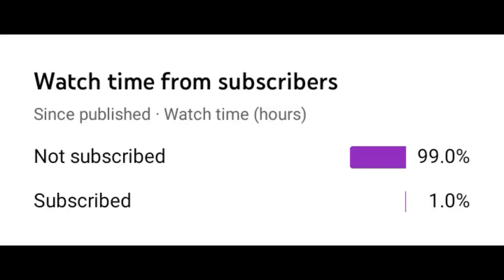Rope hero new update new secret door 🚪 new update secret door shivyt ropeherovice @tera bhai